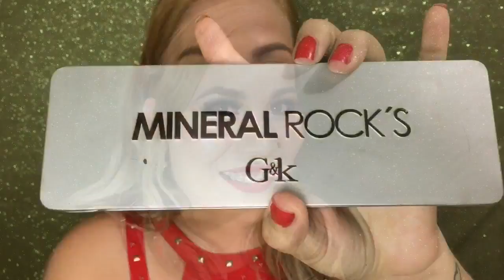Maquillaje con Productos G&K✨💗Rapidísimo!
Comawer’s !! Les traigo un Maquillaje Nada Complicado y Bonito Con esta Marca 100% Mexicana de Exelente Calidad! Les platico que yo tengo utilizándola al rededor de 3 Años y me encanta! 💖

🚫Por favor Nada de Malos comentarios y mala vibra
Cero Malos Modos!